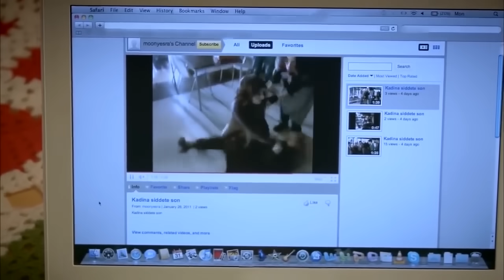سحر فريحة - اسميتها فريحة الحلقة 10